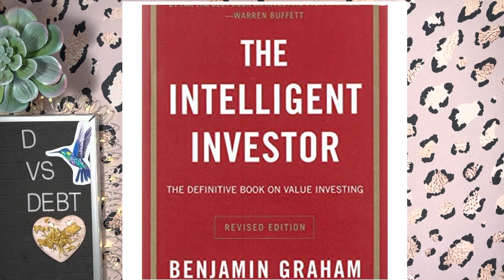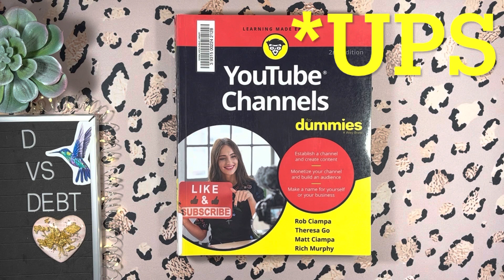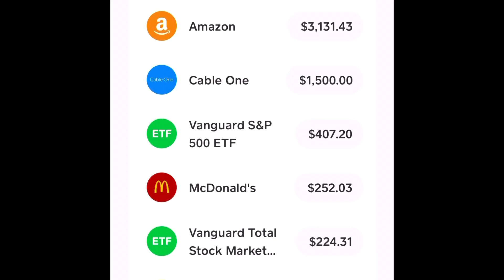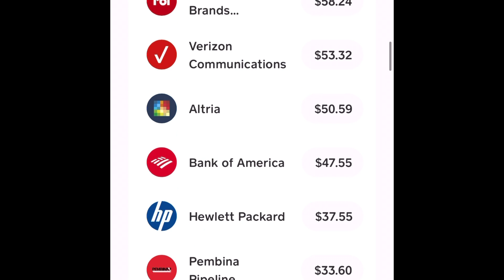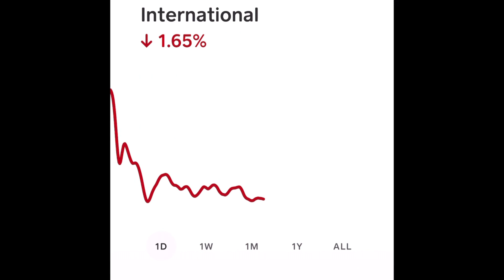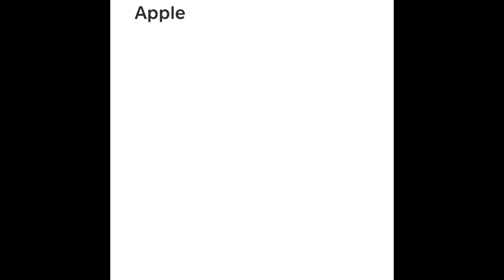Money moves: books I’m currently reading to learn more about money, plus invest-with-me!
Thank you for joining me on my debt-free journey! I started with over $100,000 in debt and have paid off over $60,000. I’m currently on an even tighter budget than usual while on sabbatical for one year but am determined to keep chipping away at my debt during that time.

Mija you’ve got this notebook:
Brain dump checklist notebook:
Corgi composition notebook
Blessed, stressed, & checklist obsessed notebook

Visible unlimited wireless data, talk, & text (Verizon)
When you use my friend code, 37HNGSL, you’ll get your first month of service for only $5!

Fetch!
Get the app here & earn 2,000 points for your first receipt

Ibotta!
It's a free app that gets you cash back on the stuff you buy everyday.

Mercari:
Sign up for Mercari and get up to $30.

Items I use for budgeting and my videos:

Cash sorter tray:

Mildliner highlighters:

Frixion Erasable Pens:

Dot markers:

Mini binder envelopes (2”x3”)

Clear Zipper Cash Envelopes with Letter Stickers:

Filofax Domino Patent Personal Binder:

Erin Condren Star Wars Leia Dot Grid Notebook:

Happy Planner Wildest Dreams 12 month skinny planner:

Happy Planner budget tracker half-sheets:

Happy Planner habit tracker half-sheets:

Happy Planner expense tracker half-sheets:

Laminator sheets 5 MM:

Arc paper punch:

SavvyCents Wallet

Cricut Explore Air 2: